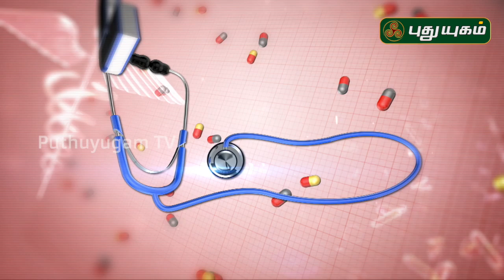மூச்சுத் திணறல் ஏன் ஏற்படுகிறது? Doctor On Call | 17/10/2019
Sinusitis
Also called: sinus infection
A condition in which the cavities around the nasal passages become inflamed.